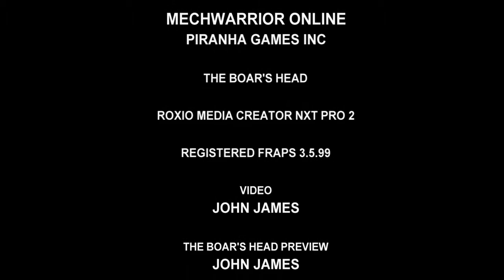MWO: MechWarrior Online - Atlas - The Boar's Head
This video depicts The Boar's Head.  This is an assault Atlas mech that is absolutely huge and slow.  You will note in the first game I played with this mech, there are not enough Heat Sinks in this mech.  As seen in the video I took three shots in a row and I was overheating in the first game.  I did go to the mech bay and put double Heat sinks in the mech.  I changed it a little bit and didn't have as much of an overheating problem in the last two games shown.  You have to be careful though, you cannot just keep firing, this mech overheats way too easy.